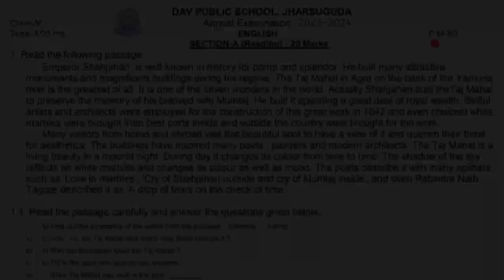Dav class 5 question paper of english of annual examination | Dav public school | 2023